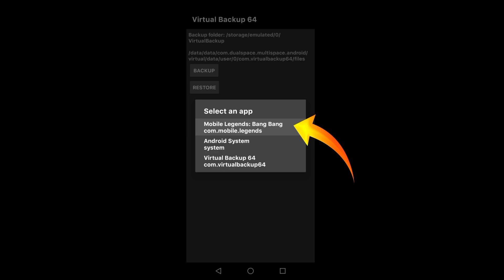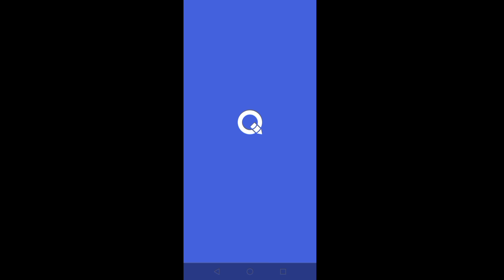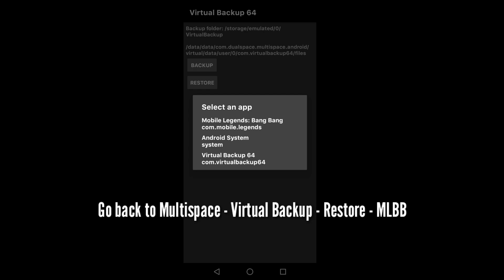How to Enable Ultra Graphics & Refresh Rate Mobile Legends Android 11 - 13 All Devices 2024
‼️DOWNLOAD LINKS‼️